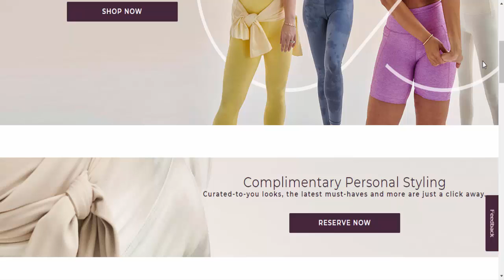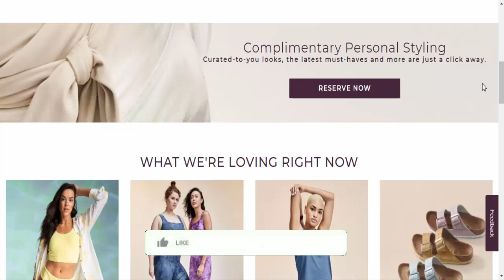Calia Com Reviews (April 2022) [ with 100% Proof ] SCAM or LEGIT ? 😲 Calia.com Reviews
Do you want to know about Calia Reviews? Watch this video till end because in this video you will get to know about the legitimacy of the website.

Product Review